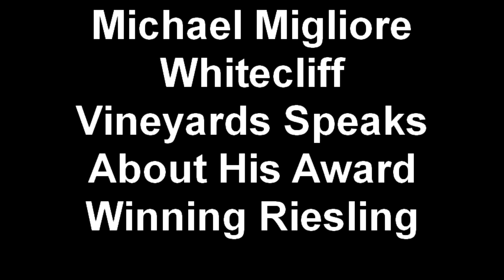Whitecliff Vineyard & Winery 2009 Award Winning Riesling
Michael Migliore owner/winemaker at Whitecliff Vineyards and Winery speaks about his award winning 2009 Riesling